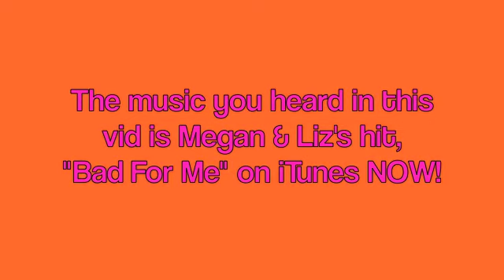M Exclusive: Megan and Liz!